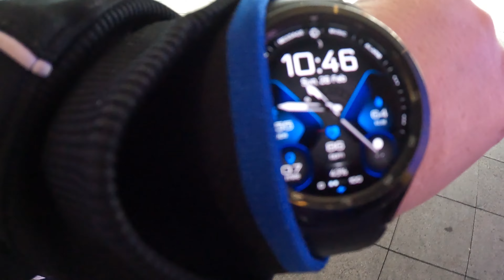london part 2 , we went to league cup final at wembley stadium!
my vlog of my experience of the league cup final day , we lost the match but didn't let us spoil our day, was my birthday too